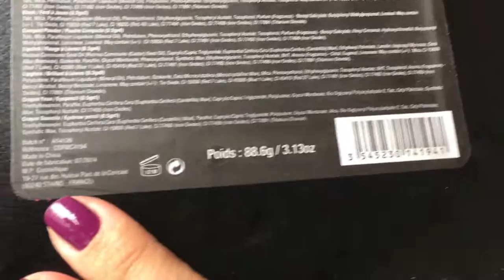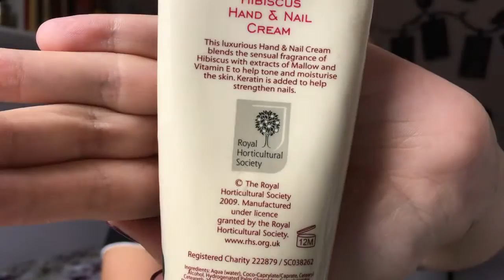Comprinhas no Dutyfree do Buquebus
Iaeeee Tchucos e Tchucas, tudo beleza?

Tá aí mais um vídeozénho desta vez falando de comprinhaaas porque todo mundo ama né? hehehehe
Antes de viajar de Buquebus vc tem que passar aqui pra dar uma bizoiadinha!